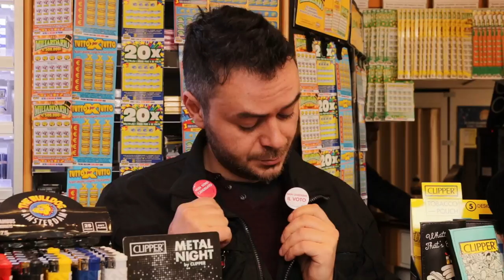Teramo. Centrosinistra alle primarie, centrodestra ancora spaccato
Il Partito democratico di Teramo ha deciso di fare sintesi su un unico candidato sindaco che uscirà vittorioso dalle primarie tra Gianguido D'Alberto e Giovanni Cavallari che hanno accettato la sfida. Le consultazioni dovrebbero tenersi il 25 aprile mentre nel centrodestra si litiga ancora tra Morra e Del Paggio